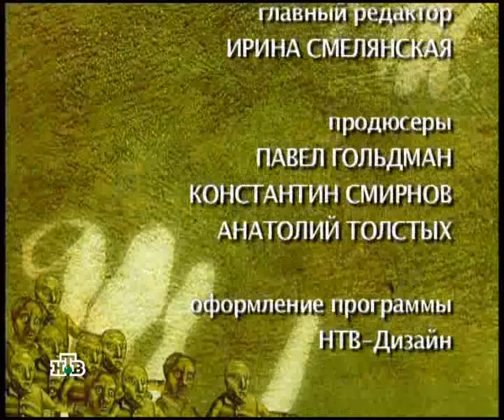Школа злословия: Элла Памфилова | 14.05.2007